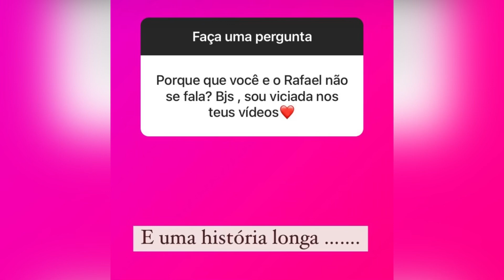💣B0MB4💣 DHI MÃE DE DOIS ABRE O JOGO! SOBRE SUMIÇO/ IDA DO MARIDO E TRETA COM O CUNHADO!!💣💥💥